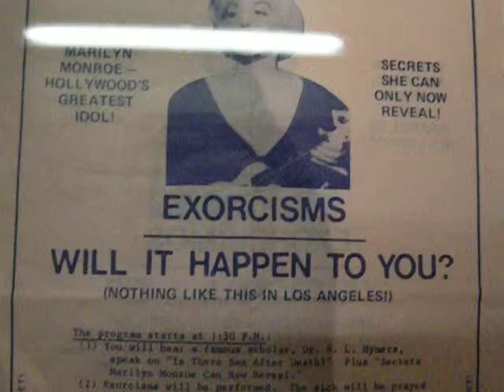Loneliness For Christmas? Horrible!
This was in the Jim Shaw show THE HIDDEN WORLD at The Museum of Everything by The Chalet Society.  It's at 7, boulevard Raspail in Paris, France and I paid five euros cash to get in.  You can get reduced entry via subscription and other means.  This was my second visit there, and I recommend this place no matter what they have going on there.  It's in an old private Catholic school building in a posh area.  There's a café and boutique.  They also have a useful e-mail letter service for news on events.

This show of Mr. Shaw's collections showed a lot of The Weird.  When you get into cults and religion, it gets even stranger than the paranormal or fantasy stuff.  I was laughing so hard at this show I peed!  It was great!  I was choking with guffaws.

I don't know how long the museum will be up -- a company which rehabs mostly commercial spaces has lent it to these kooks, mostly volunteers, who consider "everything" worthy of consideration with documentation and nice display.

This stuff mirrors my own collections and publications and reflects some of the strange people I deal with.

I had the right to make this clip here and share it any way I pleased -- the staff recognized me and we had a fun chat in French.  You can see some of my art and writing in the FREAK WAVE books, I still sell old back copies of my punk zine BIKINI GIRL, which are going for over a grand on eBay apparently (I sell at the original price, also a video issue, some of which is up on YouTube), and I was on FRANCE CULTURE at Radio France in the "Mauvaises Genres" programs, and if you think you can understand me in French, a clip is up on Dailymotion and the program was a big success and voted must be rebroadcast.  I was just on Blog Talk Radio for the TravelAuteurs channel on YouTube, and he's posted that, too.  I talk about weird stuff, but also just fun travel to France and being expat here.